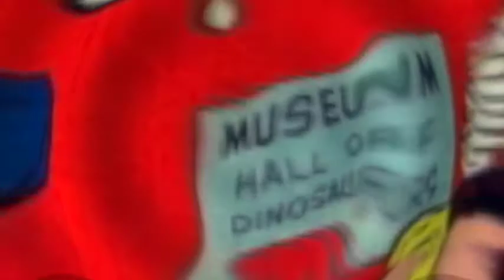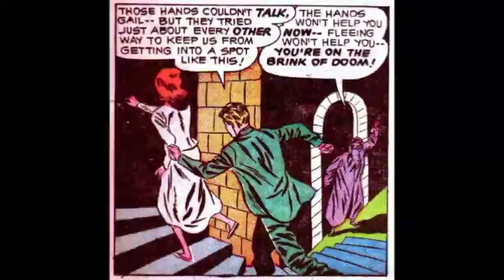The Hands of Darkness